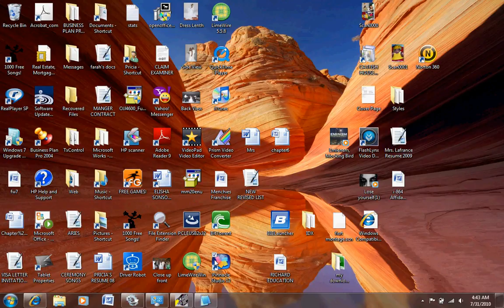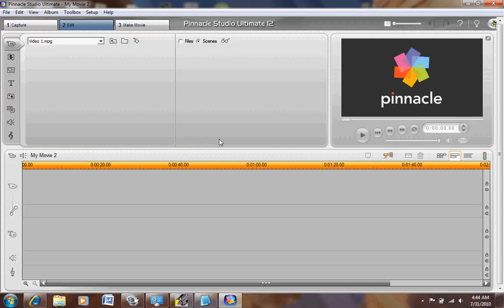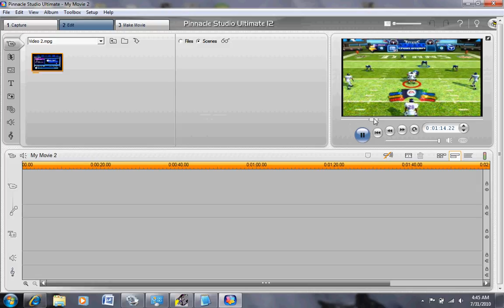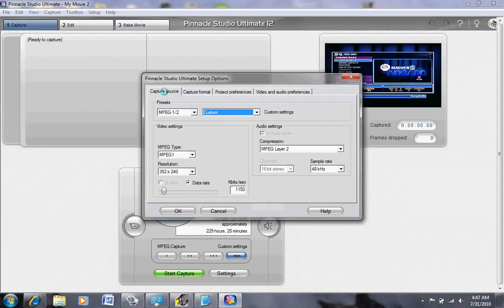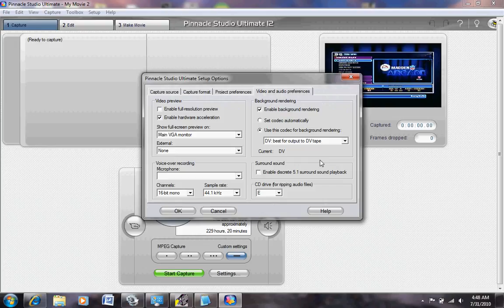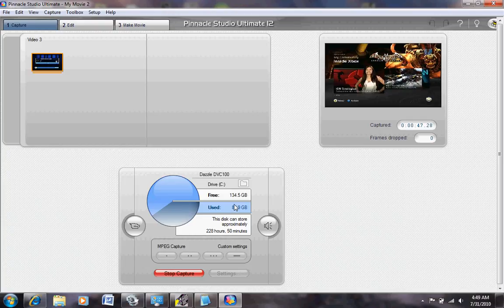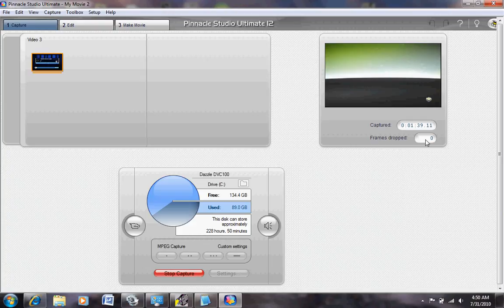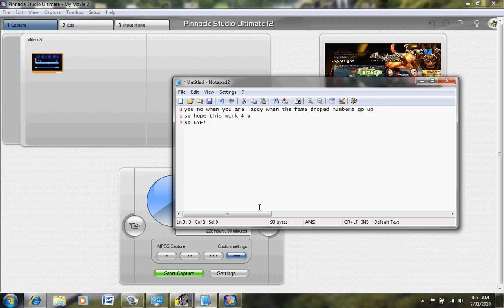how to fix lag on pinnacle studio 12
sorry that every thing is slow and laggy im usings hypercam for the first time and i cant get the right settings and the video look laggy because of me recording it slows everything down but if u try it it doesn't lag yeah!